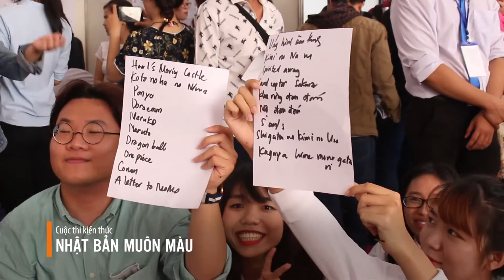"Lễ hội tháng 5" năm 2018 kỷ niệm 45 năm quan hệ Việt - Nhật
Ngày 26-5, cơ sở Đinh Tiên Hoàng (Trường ĐH KHXH&NV) ngập tràn trong sắc màu văn hóa Nhật Bản tại sự kiện “Lễ hội tháng 5 - Satsuki Matsuri“ do Khoa Nhật Bản học tổ chức. Chương trình đã thu hút gần 1.000 người tham gia, gồm các giảng viên, sinh viên Khoa Nhật Bản học và những người yêu mến văn hóa Nhật Bản.